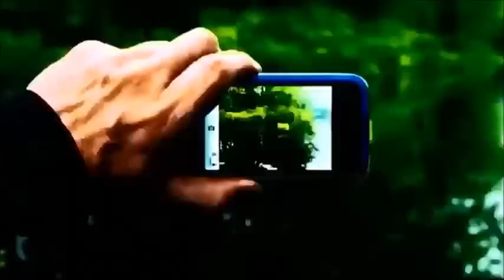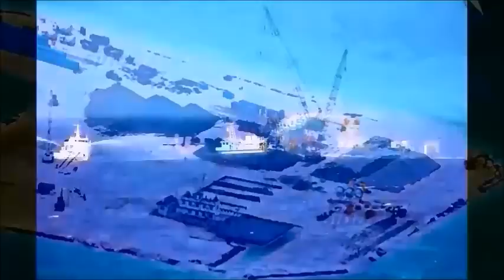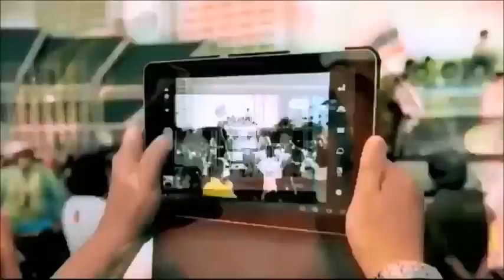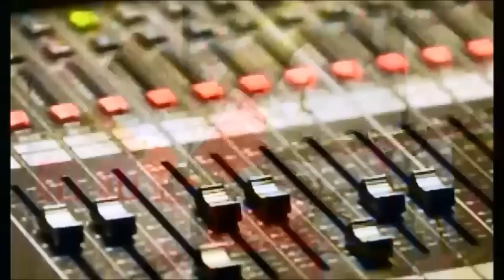RFI 06/12/2016: Trung Quốc bắt đầu ngán Trump